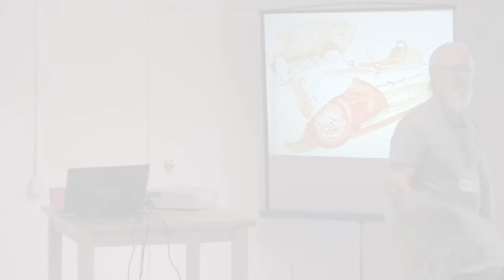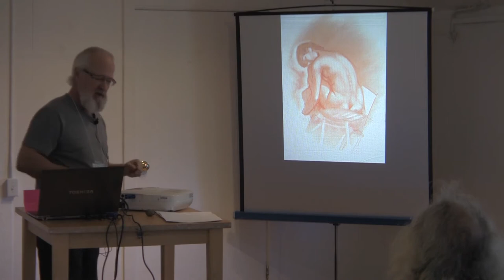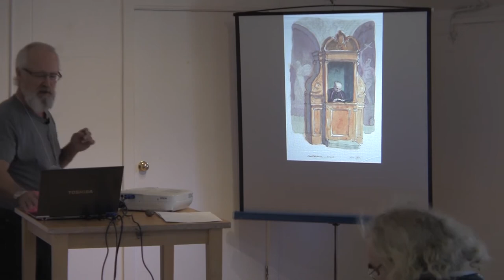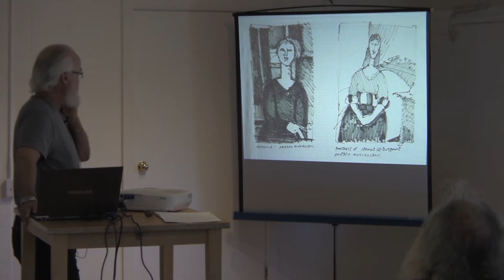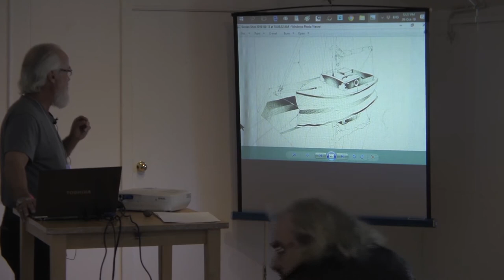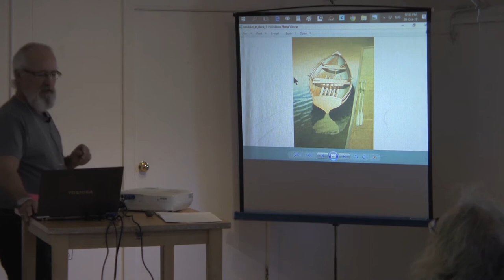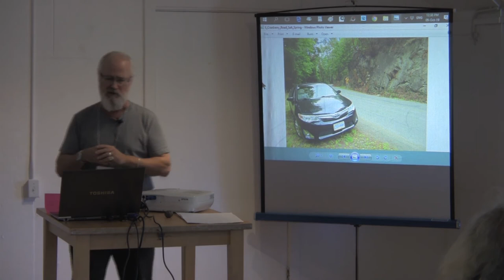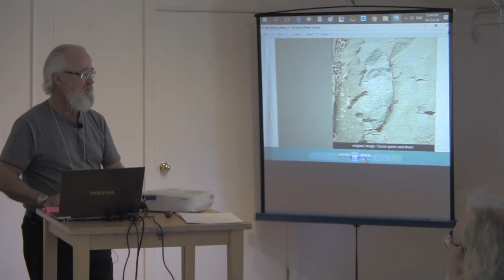Dorian Melton // Artist Noon Hour Talks 2019 | Salt Spring National Art Prize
Noon hour Artist Talks Series
Featuring 2019 SSNAP Finalist Dorian Melton of Duncan, BC.

Recorded on location October 9, 2019 at 12pm to 1pm, at the Salt Spring Arts Council, 114 Rainbow Road on Salt Spring Island, British Columbia Canada.

The 2019/2020 Salt Spring National Art Prize offered $40,000 in awards in at our closing Gala in October 2019.  SSNAP is one of Canada’s largest visual art prizes!

Submissions begin again in January 2021.

Canadian citizens and permanent residents of Canada who are eighteen years of age and older are invited to submit their two- and three-dimensional work for consideration.

The Salt Spring National Art Prize is a biennial competition and exhibition of Canadian visual art.

The intent of SSNAP is to encourage artists whose practice demonstrates originality, quality, integrity and creativity—resulting in significant work with visual impact and depth of meaning.

Approximately 50 finalists will be selected by an independent jury of four from across Canada to participate in the Finalists’ Exhibition on Salt Spring Island. All artists’ submissions will be anonymous to the jury.

Finalists may be selected to receive an award by jurors and by public vote. The award winners will be announced at the Gala Awards Night in the autumn of the same year.

This exciting endeavour is an initiative of the Salt Spring Arts Council, which represents the arts for Salt Spring Island, British Columbia, known as one of Canada’s premier arts communities.

SALT SPRING PRIZE - THE JOAN McCONNELL AWARD + RESIDENCY FOR OUTSTANDING WORK - $20,000 ($15,000 and a $5,000 Salt Spring Island artist residency)

JURORS' CHOICE AWARDS - four awards of $3,000 selected by each juror

PEOPLE'S CHOICE - ROSEMARIA BEHNCKE AWARDS - three awards determined by a vote of visitors to the exhibition - 1st prize - $3,000, 2nd prize - $2,000, 3rd prize - $1,000

SALT SPRING ARTISTS AWARD for outstanding work by a Salt Spring Artist - $2,000